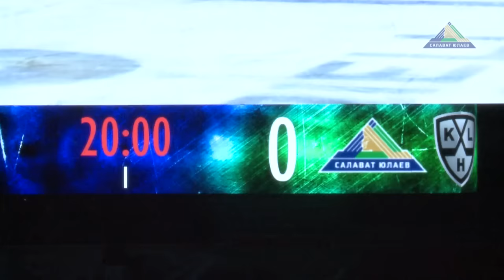Последний матч сезона на видеокубе Уфа Арены